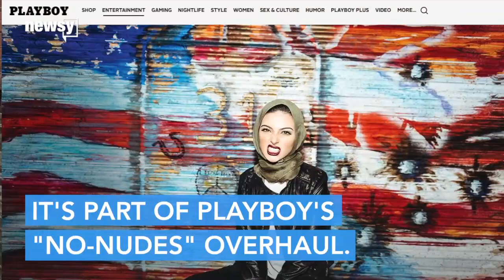American hijabi talks about Playboy interview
Newsy's Noor Tagouri is used to pushing boundaries. Her interview with Playboy brought backlash but also brought her message to a new audience.